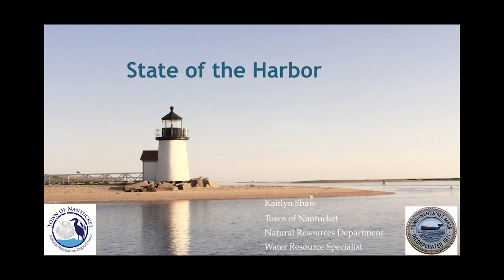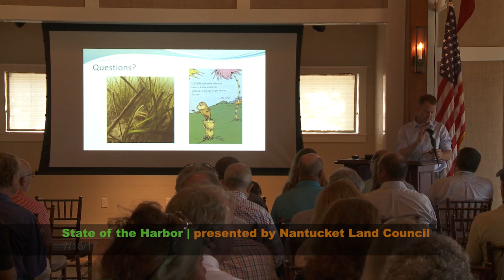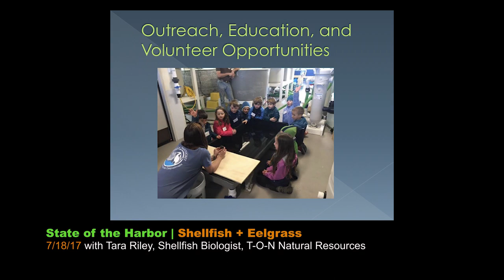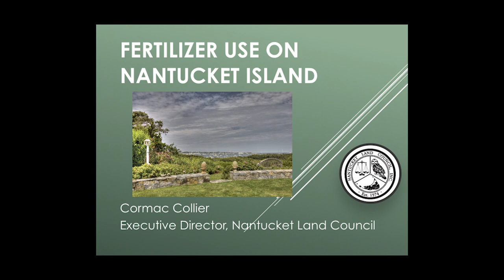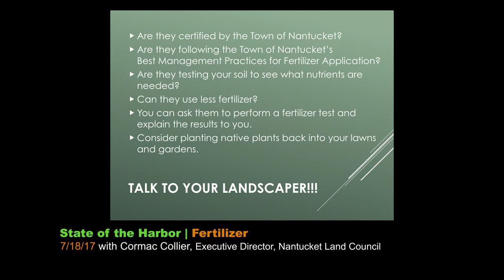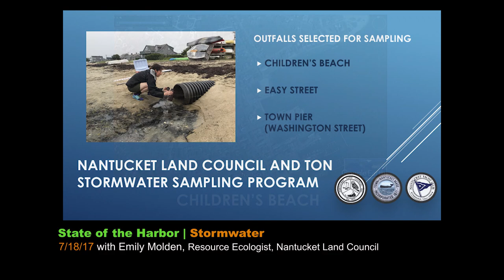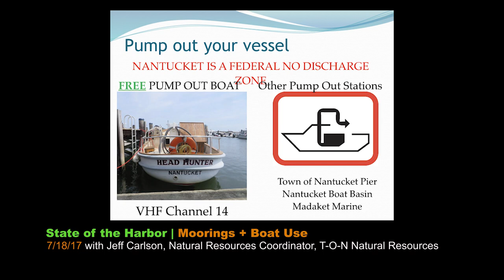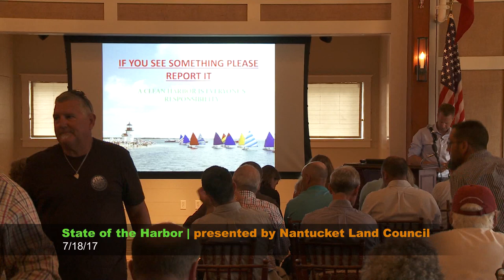State of the Harbor presented by the Nantucket Land Council 7/18/17